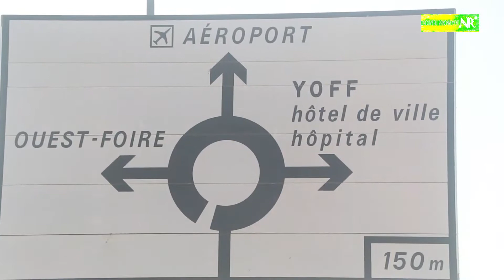Les belles images de l'arrivée des Lions du Sénégal regardez!!!!!